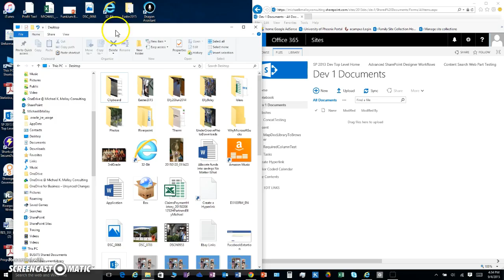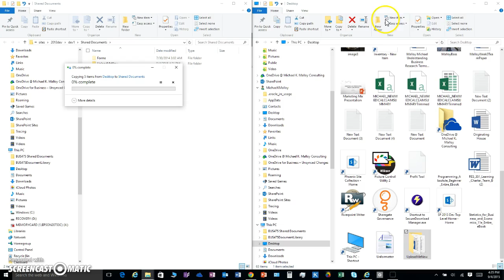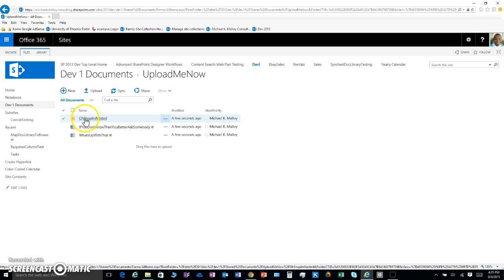How To Upload Folders To A SharePoint Document Library (Archival Footage - Due To Updates)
Update - Aug 6, 2021: We can now drag/drop folders! Please check out some of my newer videos for more!

Watch this and learn how to upload folders to a SharePoint document library. You will see what happens when you try to do it the wrong way and how to quickly and effortlessly do it the right way.

Happy SharePointing!